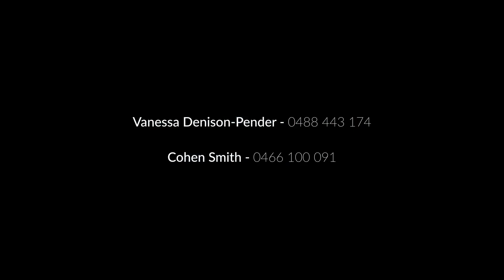22 Toxteth Avenue, Austinmer